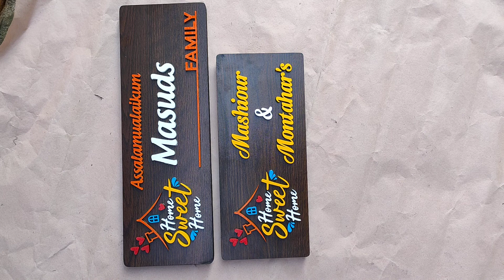Family Anniversary Gift Idea For Your Special one Husband/Wife